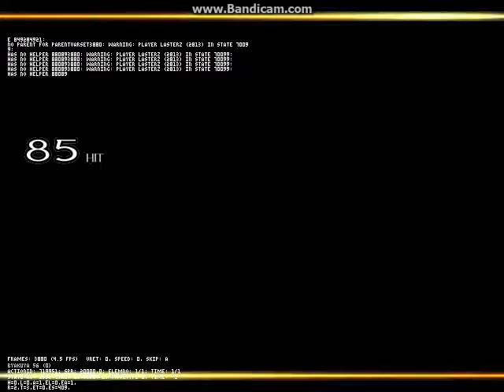WinMugen battle: D Byakuya (12p) vs. S_Sakuya (12p)